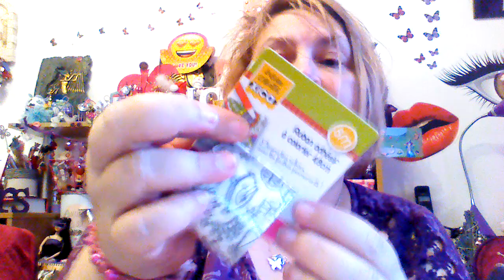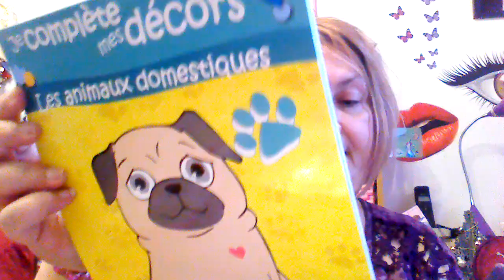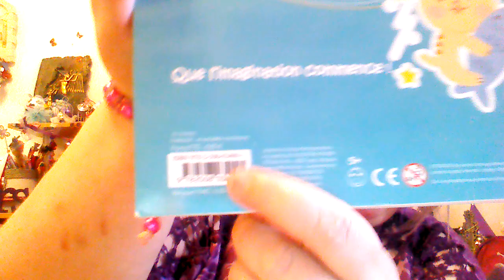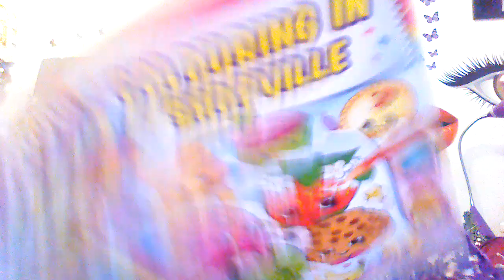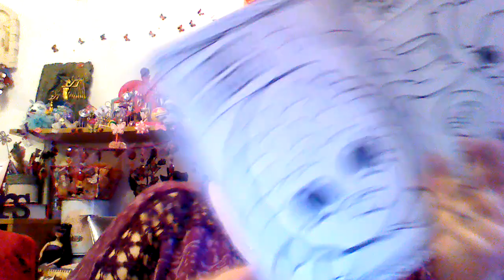🚙 HAUL NOZ 🚙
Bon visionnage
Bon week-end